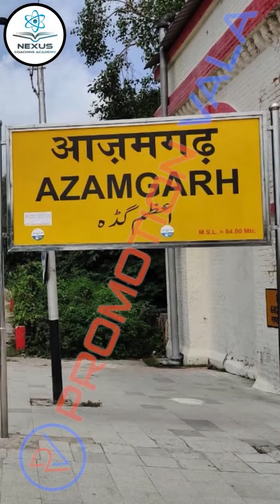Promotion Video | NEXUS COACHING ACADEMY | PromotionVala